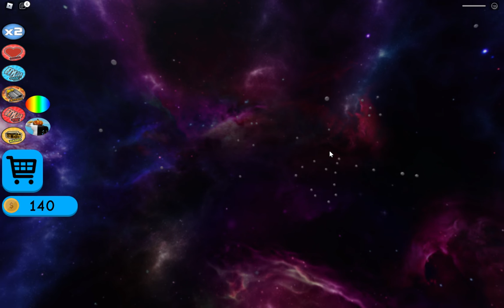Roblox 🌊 Don't press button 3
dasdskaldjkflçjafkdlsafd